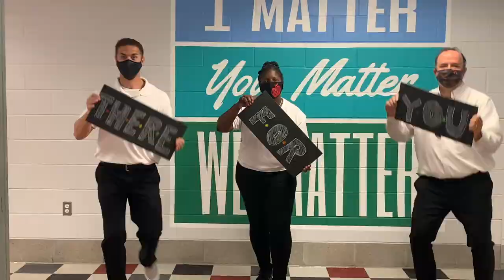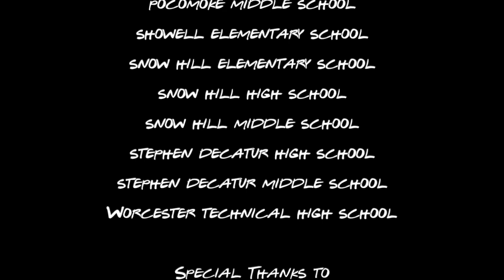2020 WeAreWorcester Kick-Off Video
It's time! Now that the kick-off has ended, we are proud to publicly release the closing video from our 2020 WeAreWorcester virtual opening kick-off!

Welcome Back, Worcester & Thank You!